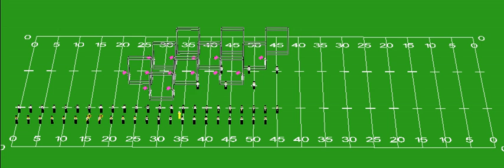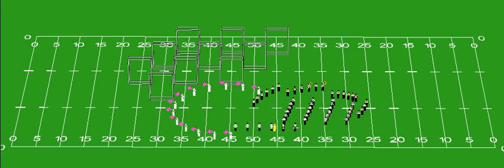twin lakes PART 1 7-15-12.mov